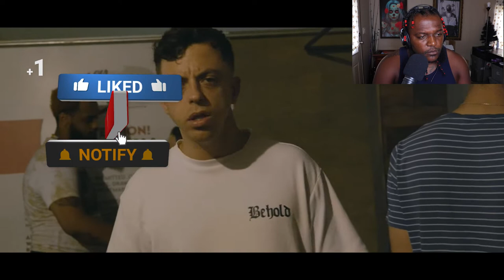TWIGGA HAS FELT LONELY A LOT OF TIMES - Clou9 "Lonely" Music Video(REACTION)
SOMETIMES LIFE CAN GET YOU AT A POINT TO WHERE YOU GET LONELY TO THE POINT YOU DON'T EVEN KNOW WHO YOU ARE ANYMORE. 💯